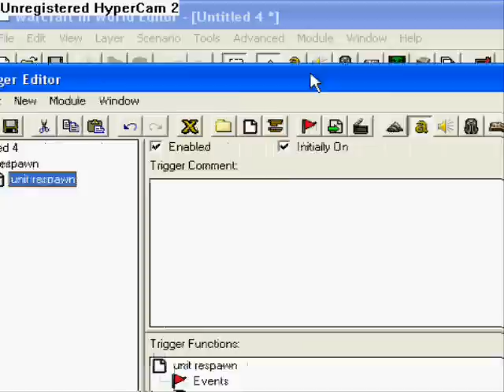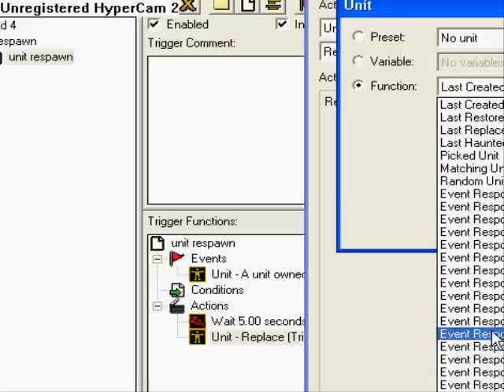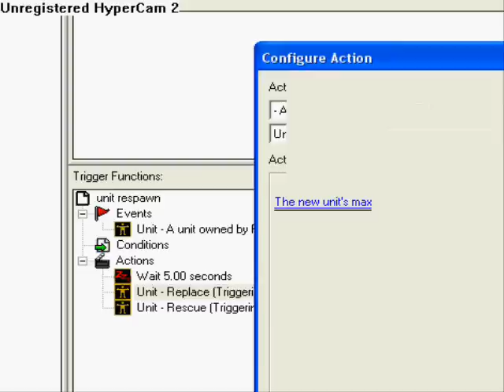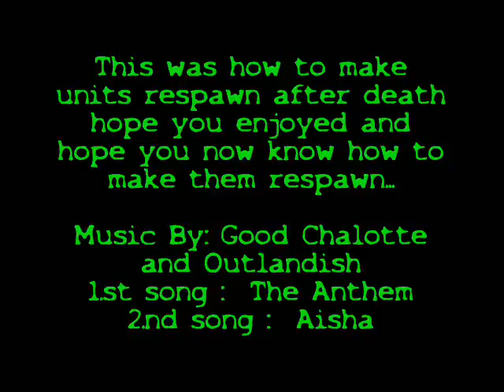Warcraft 3 - Monsters Respawn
HQ = add "&fmt=18" (without the "")
This video shows how to make a unit Respawn after death...

Use this if you will.. if you dont.. i wouldn't care!

cool :D 10000 view :D